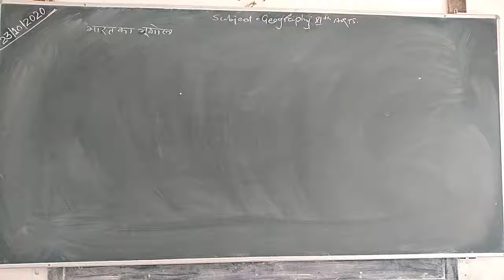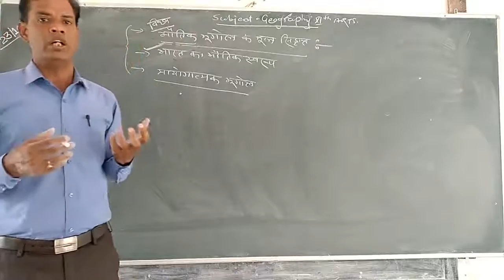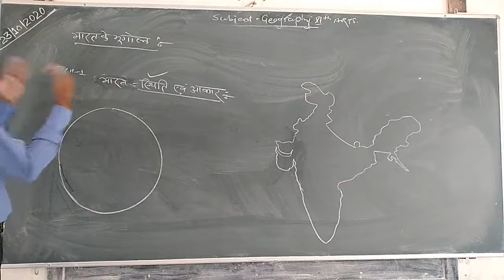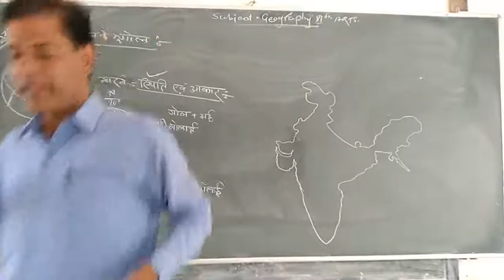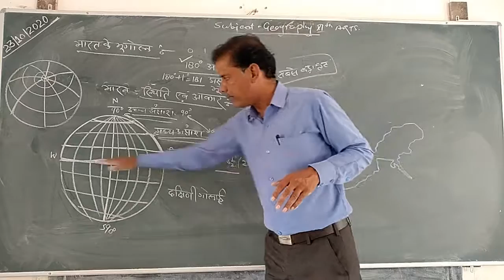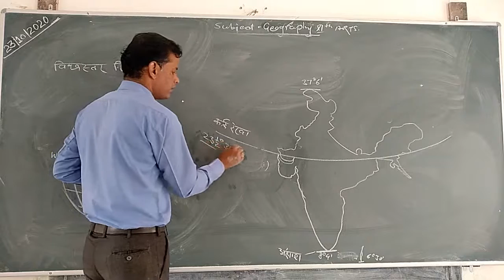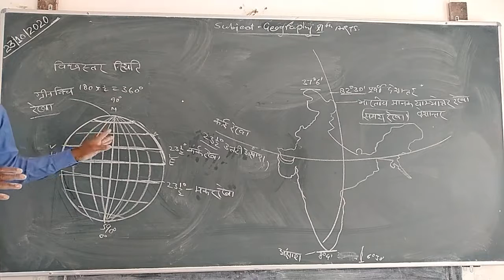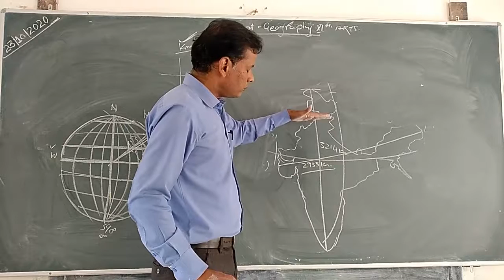CLASS- 11 || 23/10/2020 || CH- 1 || TOPIC- Situ nd size india